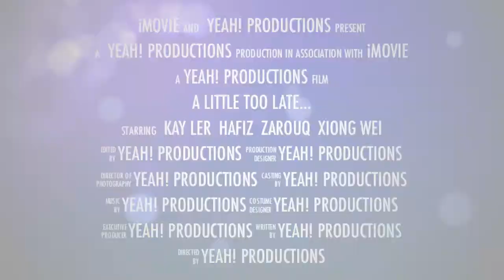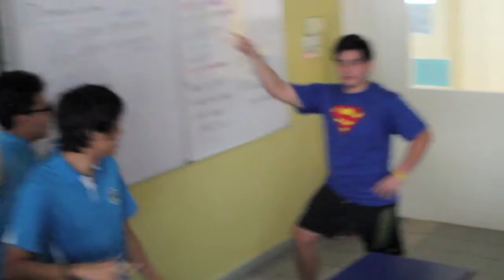A Little Too Late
Chall Productions first ever Short Film - A Little Too Late

~SHARE TOO~

:D